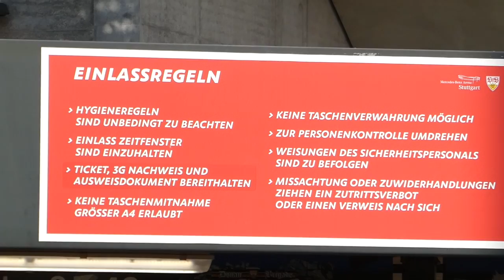VfB Stuttgart 0:3 FC Barcelona | Stadion Vlog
Die Stadion Vlogs sind zurück 😍